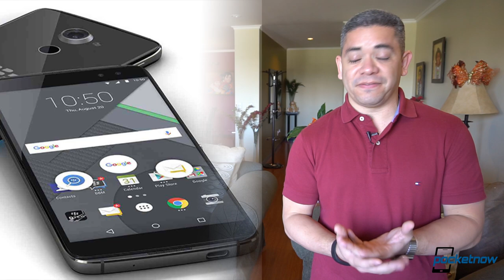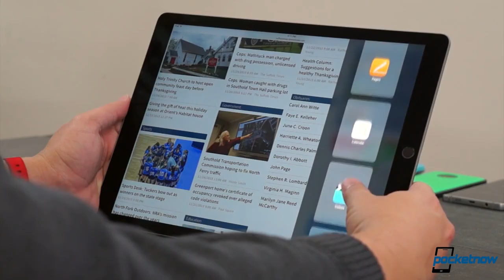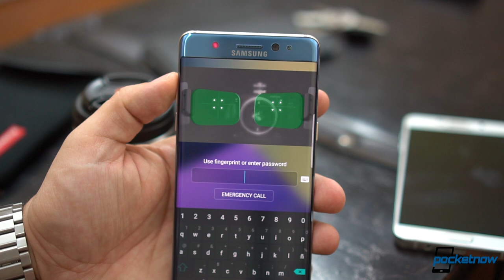Samsung Galaxy S8 Plus, next iPad delays & more - Pocketnow Daily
Stories:
- TCL vows the BlackBerry ‘brand legacy will live on’, more details at CES 2017 /2016/12/23/tcl-blackberry-brand-legacy-ces-2017
- Uber sometimes tracks your iPhone location long after closing the app, blames iOS for it /2016/12/23/uber-iphone-location-tracking-ios-maps
- Low TSMC 10nm chip yields could ‘disrupt’ early 2017 iPad release schedule /2016/12/23/low-tsmc-10nm-chip-yields-2017-ipad-delays
- Samsung may have considered stylus-toting Galaxy S8 Plus, 6-inch screen now top choice /2016/12/23/samsung-galaxy-s8-plus-6-inch-screen-rumored

Watch today's Pocketnow Daily as we talk about some of the crazy discounts for the Moto Z Droid. Then we discuss how TCL plans to keep the BlackBerry legacy alive. Uber is next as the company claims some crazy facts about why it keeps tracking you on iOS. then we talk about TSMC and how its low yields might delay the next-generation iPad. We end today's show talking about Samsung and a possible Galaxy S8 Plus with an S Pen in the works.